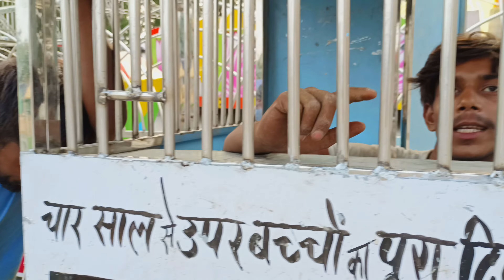Kala Kendra Maidan Ambikapur | Ambikapur Mela | Ambikapur City | कला केंद्र मैदान अम्बिकापुर 2024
Kala Kendra Maidan Ambikapur | मीना बाजार | मेला अम्बिकापुर | कला केंद्र मैदान अम्बिकापुर 2024

Kala Kendra Maidan Ambikapur | कला केंद्र ग्राउंड अम्बिकापुर  | कला केंद्र मैदान अम्बिकापुर 2024

फिर से लगने जा रहा है अम्बिकापुर मे मेला | कला केंद्र अम्बिकापुर  | कला केंद्र मैदान अम्बिकापुर 2024

Dosto Aaj ke ish video main Maine Aap logo ko dikhaya hai Ambikapur ka Kala Kendra Maidan Jaha lagane Jaa Raha hai Summer Mela 2024

Kala Kendra Maidan Ambikapur 2024
Ambikapur Meena bazaar 2024
Summer Meena bazaar Ambikapur
Ambikapur Meena bazaar
Ambikapur City
Ambikapur railway station
Ambikapur Bus stand
Sarguja Male 2024
Mela in kala Kendra Maidan 2024
Ambikapur vlog
Ambikapur daily vlog
Ambikapur vlogger
Vlog in Ambikapur
Ambikapur fact
Ambikapur sahar
Ambikapur Chhattisgarh sarguja
Mela
mela 2024
Ambikapur biggest Meena bazaar in 2024
biggest mela
takiya Sharif Ambikapur